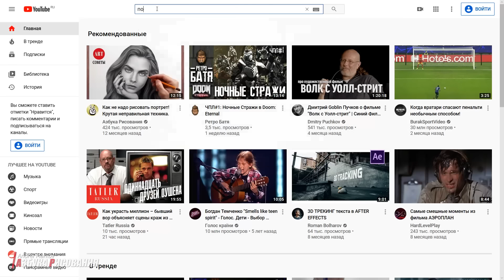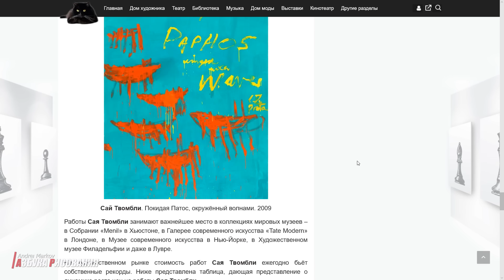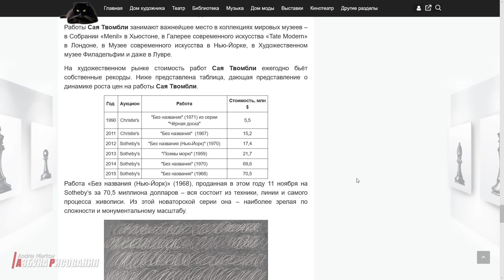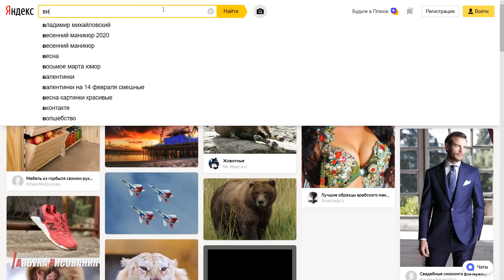ТОП 10 странных картин, проданных за миллионы!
В этом топе я расскажу вам о самых странных, диких, дурацких и непонятных картинах, проданных за десятки (а то и сотни) миллионов долларов. К созданию этого ролика меня подтолкнул успех видео про "Черный квадрат". Дело в том, что люди не понимают современное искусству и считают его разводом для богатых. Это не всегда так. Большинство из нас в таких вещах больше всего обращает внимание на форму. Т.е. смотрим на картину -  оцениваем, насколько хорошо это сделано. Поэтому классические полотна вроде «Джоконды» или «Мишек в лесу» всегда в цене и будут понятны, даже если их показать каким-нибудь аборигенам из Африки. Но вот современное искусство совсем про другое. Это больше игра мысли. Форма тут не главное – она просто выражает какой-то глубокий смысл. Это в идеале, конечно. Проблемы чаще всего возникают из-за того, что форма не очень, и со смыслом проблемы. Иногда без мнения эксперта не понять, откуда принесли картину – с помойки или из картинной галереи. А еще очень часто современное искусство это просто провокация, чтоб раскачать свою популярность и потом хорошо продаваться. Именно из этих рассуждений у меня появилась мысль, сделать цикл роликов с разбором действительно ценных, но непонятных простому зрителю картин. Если вам нравится идея, обязательно пишите.